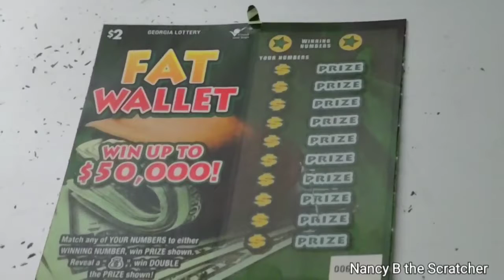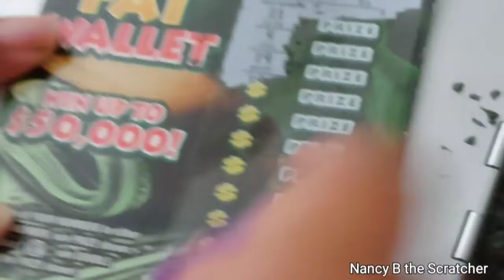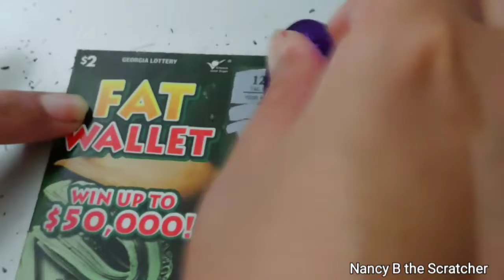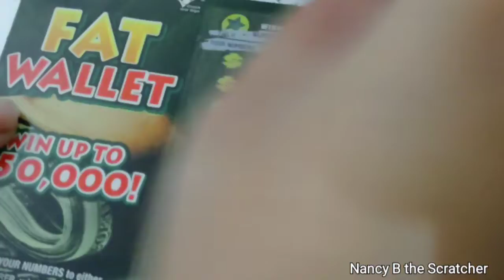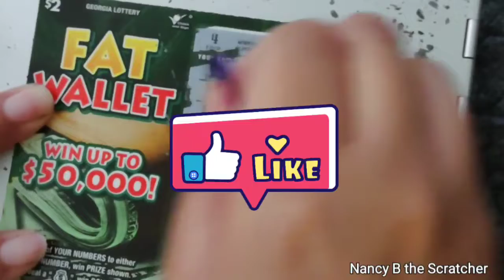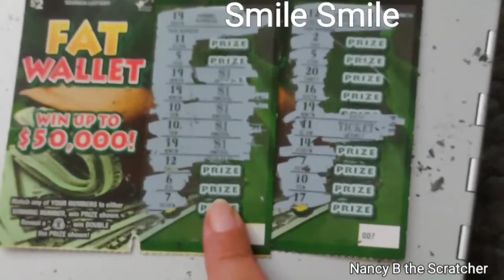boom boom win win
Description
Go Live every Thursday @ 8pm

This channel is make you laugh and enjoy your day.
Pay your bills 1st Entertainment last
Any Rude or Negative comment is unaccepted will be remove asap